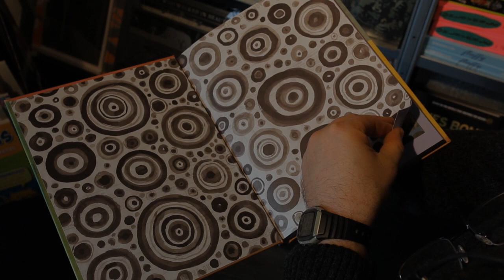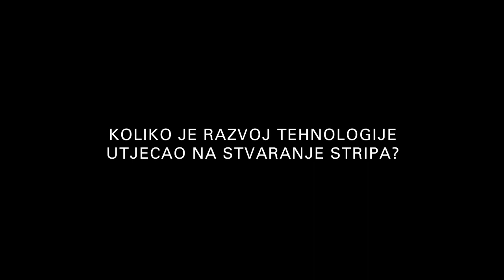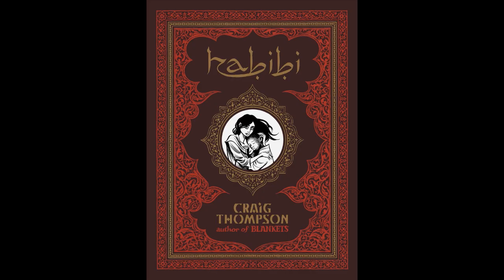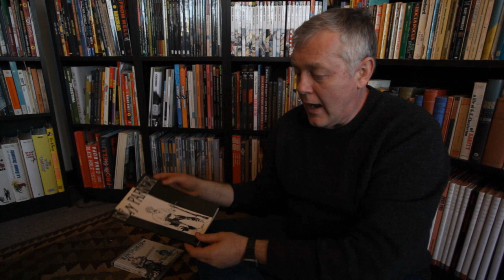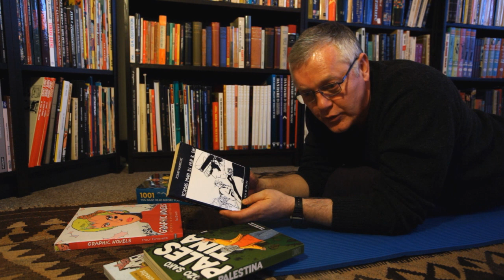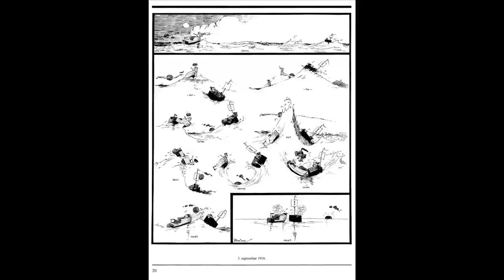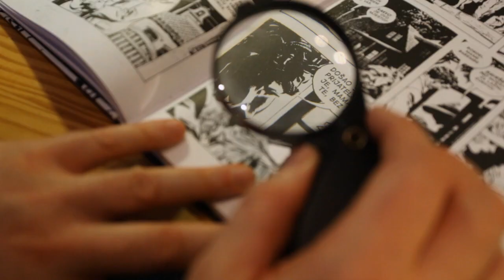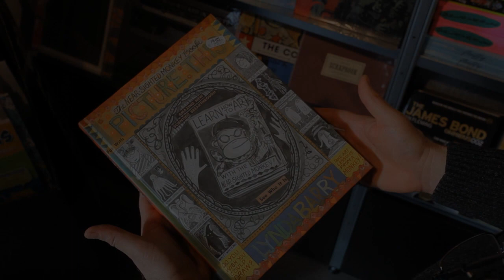Zoran Djukanovic Portret 2012 - strip interview KOMPLETAN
Naslov: Čovek koji piše predgovore (16 pitanja i 16 odgovora).  Kamera i montaža: Jasmin Peco. In addition to photo excerpts from various comics and graphic novels, the two video fragments from Lynda Barry's book 'Picture This'. Musical fragments from the songs 'Big Science' and 'O Superman' by Laurie Anderson. Special thanks to: Elvis Dolić, Laki Demonde, Lucija Nalis, Milena Đukanović, Ljubica Đukanović, Slaviša Drobnjaković & Jasminov cuko Nikola.